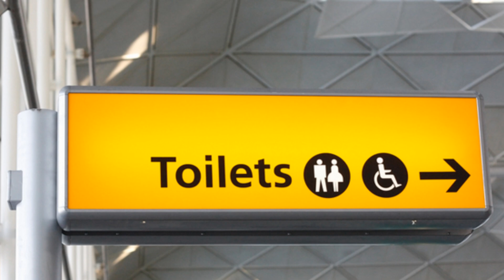Cholera & Vibrio cholerae: Risks from Contaminated Environments, Food & Water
Cholera is an acute, diarrheal illness caused by infection of the intestine with the bacterium Vibrio cholerae. An estimated 3-5 million cases and over 100,000 deaths occur each year around the world due to the illness. The infection is often mild or without symptoms, but can sometimes be severe. Approximately one in 20 (5%) infected persons will have severe disease characterized by profuse watery diarrhea, vomiting, and leg cramps. In these people, rapid loss of body fluids leads to dehydration and shock. Without treatment, death can occur within hours.

Vibrio cholerae is usually found in water or food sources that have been contaminated by feces from a person infected with cholera. Cholera is most likely to be found and spread in places with inadequate water treatment, poor sanitation, and inadequate hygiene.

Vibrio cholerae may also live in the environment in brackish rivers and coastal waters. Shellfish eaten raw have been a source of cholera, and people in the United States have contracted cholera after eating raw or undercooked shellfish from the Gulf of Mexico.